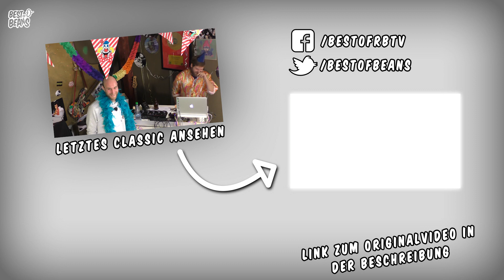PIZZA MIT POMMES - CLASSIC #24 - Best of Beans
Immer zum Aktuellen Sammelthread:
Verwendete Software: Adobe Premiere Pro CC, Adobe Audition CC, Adobe Photoshop CC, Adobe Illustrator CC

"UI plop"
Dieses Video ist mit Erlaubnis von RocketBeansTV monetarisiert.
Mit Liebe fertig produziert am 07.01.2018